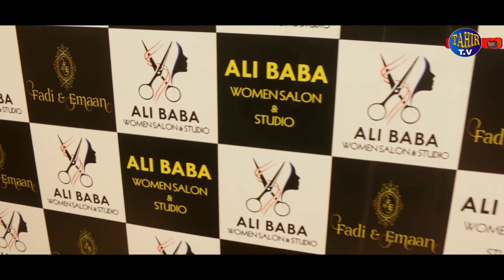Cinematic Mackup video || Tahir tv || Youtubeview || Hair Style || Parlour Shoot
cinematic video Mackup
tahirtv .interview.behind the seen